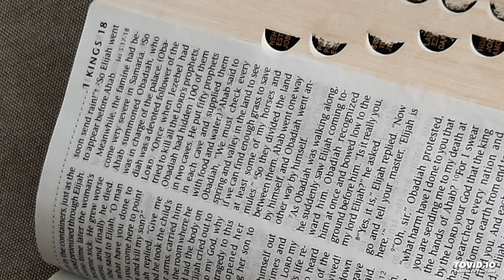Does God exist? If so, how do we know?